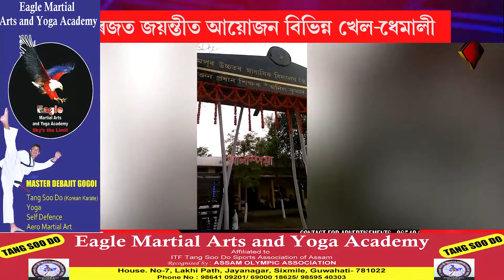Sports Activities at Rampur Higher Secondary school, Dakhin Kamrup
💢 ক্ৰীড়াৰ সুন্দৰ পৰিবেশ ৰামপুৰ উচ্চতৰ মাধ্যমিক বিদ্যালয়ত
💢মহাৰজত জয়ন্তীত আয়োজন বিভিন্ন খেল-ধেমালী
💢মাৰাথন দৌৰ, কাবাডী, ফুটবল, খো খো খেলৰ সমাহাৰ
💢২০০গৰাকী খেলুৱৈৰ অংশগ্ৰহণ
💢বিদ্যালয়খনৰ ক্ৰীড়া উপ-সমতিৰ উদ্যোগত এই কাৰ্যসূচী